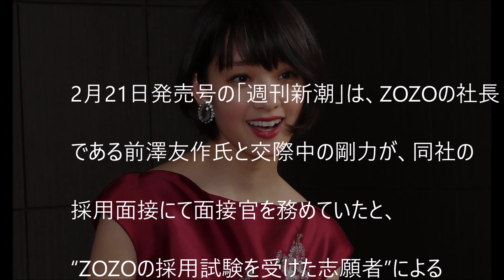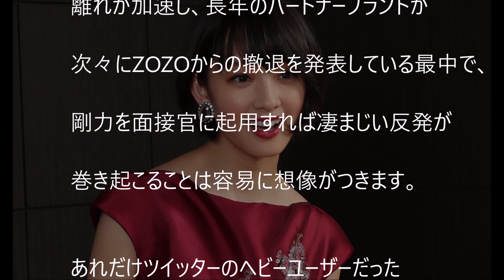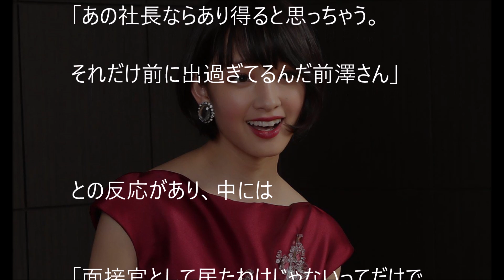【衝撃】剛力彩芽の「ZOZO面接官報道」の真相！「前澤社長ならやりかねない！」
リポーターの剛力彩芽へのコメントがひどい？武井咲もフォロー　「第1回ミス美しい20代コンテスト」概要説明記者発表会　会見1